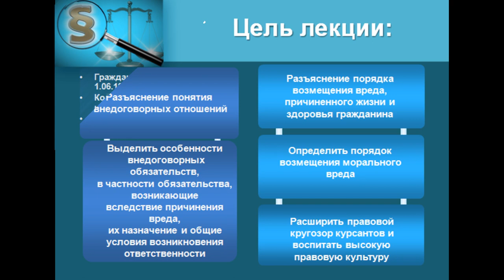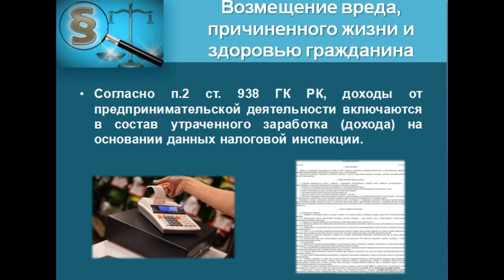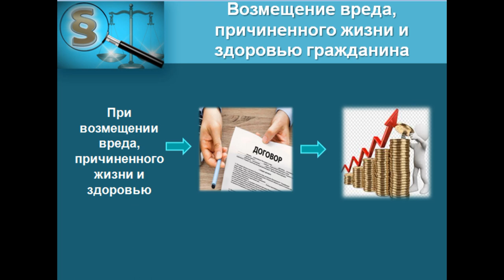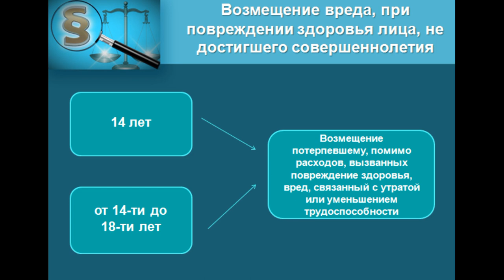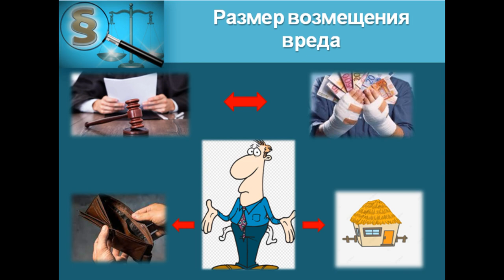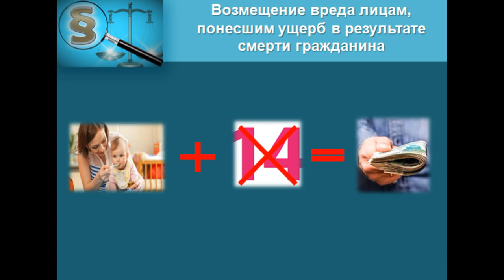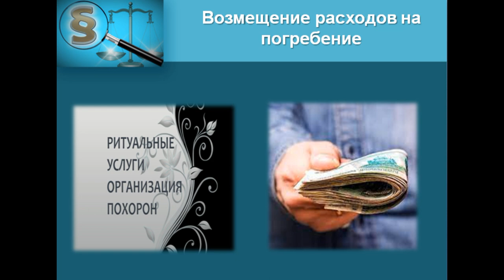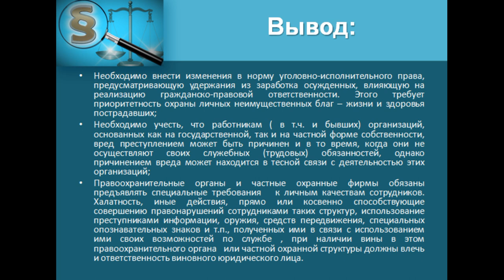Обязательства, из причинения вреда лекция 2. ГП РК